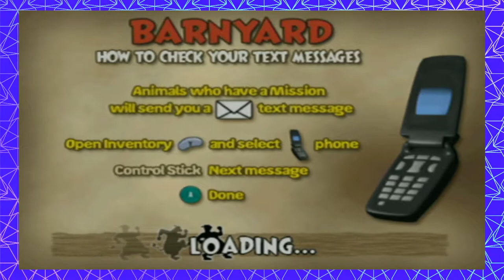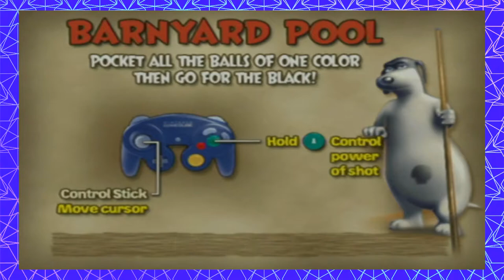12 Plays Barnyard | PART 6- Let's Hook up.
Remember BARNYARD (2006)? We did. THIQQ interactive presents an open-world GTA clone featuring everyone's favorite Otis, classic original character TjSquirtz the beefmaster, and thousand-yard-stare Ben the cow. Watch Brian, Noah, and Phineas cry laughing over spilled milk. CLEAR!!

12Plays is breathing weird new life into an already oversaturated market- EVERY Monday, Wednesday, and Friday.